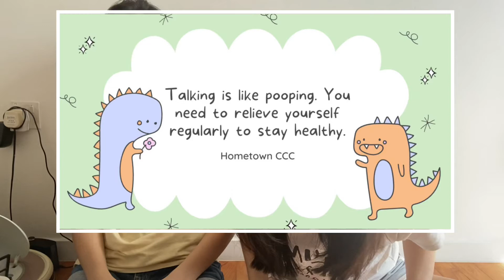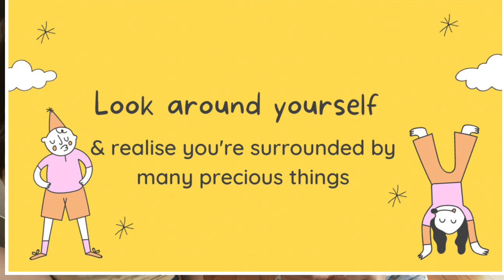We share 3 recommendations!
My friend wanted to do a little “talk show” so this is it, me granting her wish 😊
0:00 Introduction
2:06 Zai Jian Ai Ren
6:14 King's Affection/ Hometown CCC
13:05 After Hours
16:01 The Messy Masterpiece
18:22 Yoga